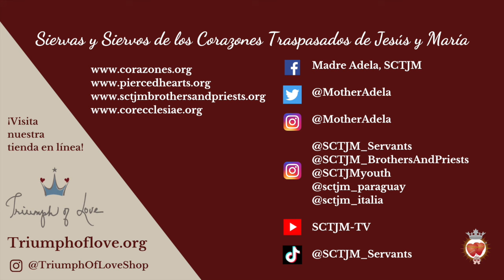Viernes II | Desde la Montaña, Somos Enviados | En El Corazón de La Palabra